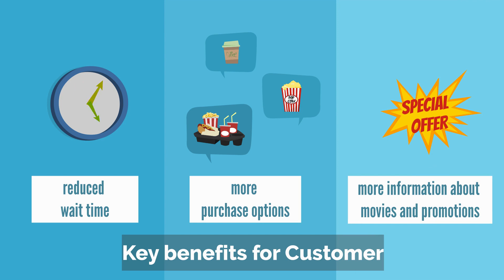self-service kiosk for cinema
Customer-facing self-service kiosk for purchasing tickets, but can also be used for Concessions, Loyalty Account Information, movie information, cinema information etc.